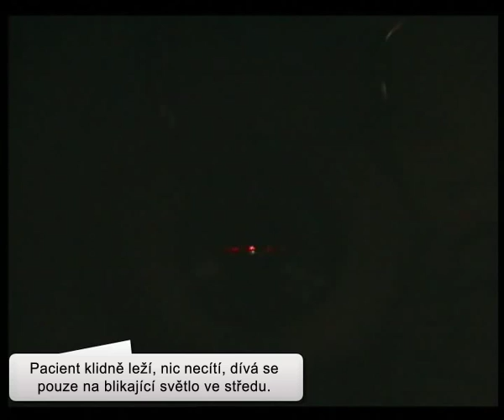Laserová bezdotyková operácia očí